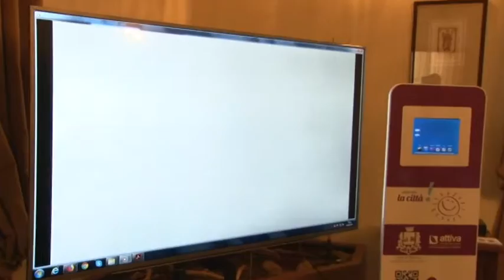Attiva e Comune di Pescara per una città più pulita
La Giunta Alessandrini e Attiva hanno lanciato oggi la nuova campagna comune per la pulizia della città. Presentati i progetti che partiranno nei prossimi giorni